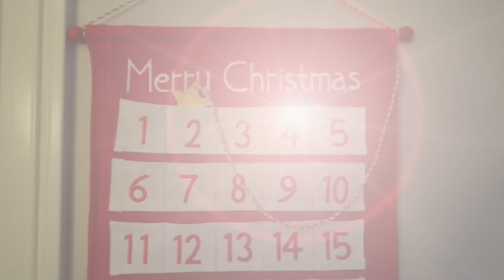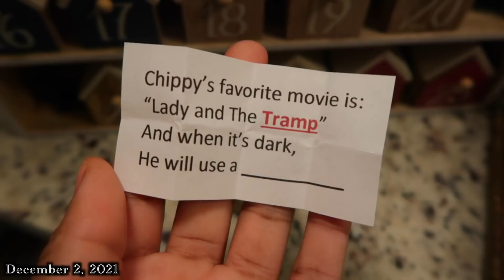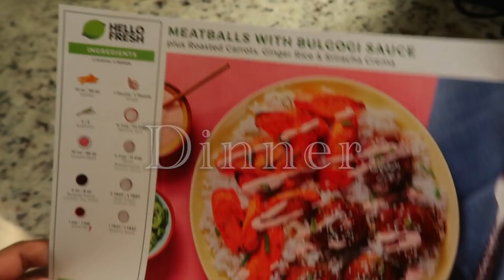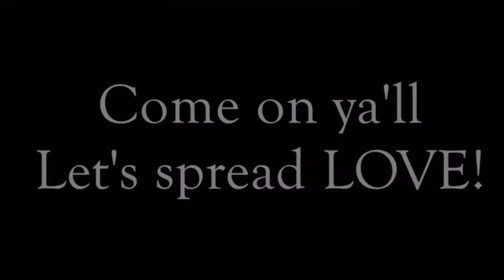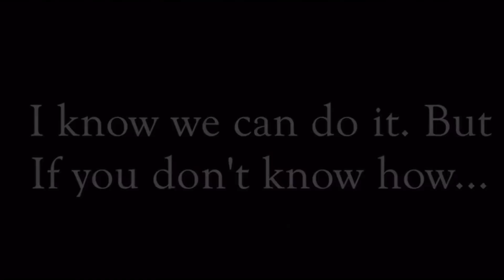WHO ATE THE CANDY? / Vlogmas 2021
LOCATION: Connecticut (Moving out of state in Summer of 2022)
MY NAME: Kimberly
MARRIED:  No. I’m Single
CHILDREN:  Elizabeth & Edgar
ADOPTED:  Yes, They are adopted (through Foster Care)
ETHNICITY: I am African American & my children are Puerto Rican, Cherokee, & Greek